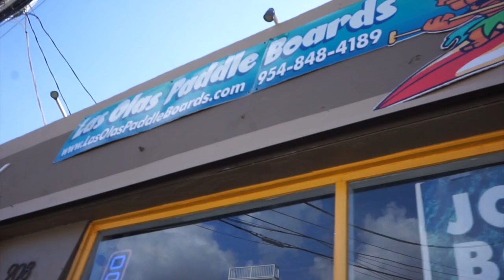Best Deal on Kayak & Paddleboard Rentals Fort Lauderdale | Kayaking and Paddle Boarding in Florida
Best Deal on Kayak & Paddleboard Rentals Fort Lauderdale | Kayaking and Paddle Boarding in Florida is a unique experience with the many rivers connected together. Kayaking and paddleboarding are one of the top things to do in Fort Lauderdale. You have many options from Sunrise Paddleboards to Paddle Board Rentals Jupiter, but the best for college students or families with college students on paddle board rentals is at Las Olas Paddle Boards. Looking up paddle board rentals near me won't give you the cheapest price even in Deerfield Beach. It's the same with looking for kayak rental near me. It's best to do research before or you could end up with an inflatable paddle board.

You'll see the experience of doing these American watersports with Las Olas Paddle Boards in the video and find the deals below.

BAGS MENTIONED FOR KAYAKING & PADDLEBOARDING
Dry Bags
Phone bag I have
Dry Bags for Kayaking (page has both the big bag & phone bag)

Save Money on Travel Expenses

Preferred for group travel and sometimes cheap housing for your travel destinations

Uber Sign Up Discount
$2 off each of your first 3 Uber rides
Code: nancyp10193ui
Gets you a Uber car ride in most cities

Lyft Rideshare Invite Code
Always compare Lyft vs Uber in cities this ride share app is available

In locations available for rental - fun activity or fast transportation